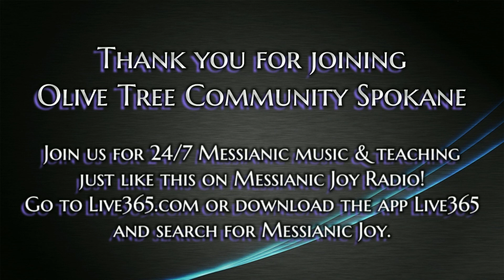7/9/22 Guest Speaker for OTC Spokane: David Dolan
We are happy to welcome back our special guest speaker, David Dolan.  David spent many years in Israel as a broadcast journalist and has wonderful insights to share about Israel and the current events happening around the world as it relates to prophecies in the Scriptures. We know you'll enjoy this recording from today's broadcast (July 9, 2022)
Olive Tree Community Spokane (OTC) is a Torah-honoring, Messianic congregation consisting of both Jews and Gentiles who follow Rabbi Yeshua HaMashiach, aka Jesus The Messiah. This video is only a small portion of the full worship service facilitated by Pastor Joe Gonzalez.  We are striving to meet in person on the first of the month while broadcasting it from zoom for those out of the area or unable to attend in person. During the rest of the month, we broadcast exclusively from zoom.

If you would like information about joining us in either the zoom service or the live worship service, please send your name, telephone number, and email address to contact us at and we will send you the information.

Be sure to check out our Facebook page of the same name, Olive Tree Community Spokane. where you can find the music we've been using for worship, as well as a weekly blog written by Pastor Joe called Torah Reflections. There's a Hebrew glossary and links to other ministries, like our radio station, Messianic Joy. Our radio station started with 24/7 music and we're adding teaching programs and interviews of some of our favorite Musicians, like Ted Pearce, Sue Samuel, Joshua Aaron & Paul Wilbur. You can find Messianic Joy at this link

We hope you'll be blessed in listening to Messianic Joy. You can find us on live365.com or by downloading the live365 app to your computer/device, and then searching for “Messianic Joy.”

Shabbat Shalom!